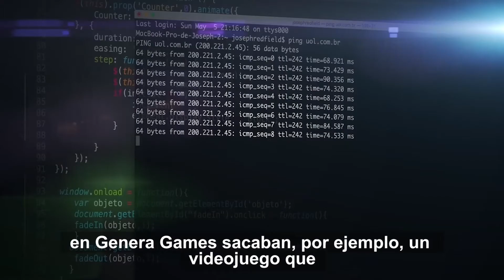¿Cuáles serán los modelos de negocio del futuro?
Nuestro coordinador de Proyectos Minerva
David Facenda, nos cuenta su visión sobre ModelosdeNegocio del futuro 🧐 ¿Qué tecnologías creéis que se usarán en los próximos años?